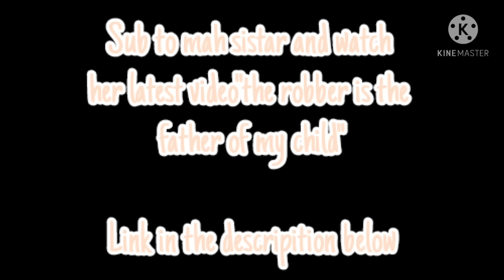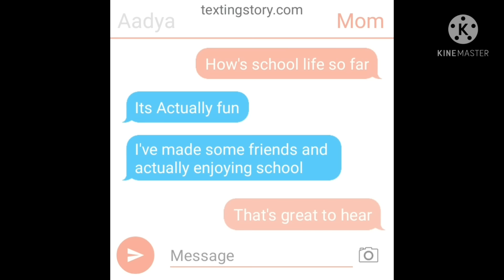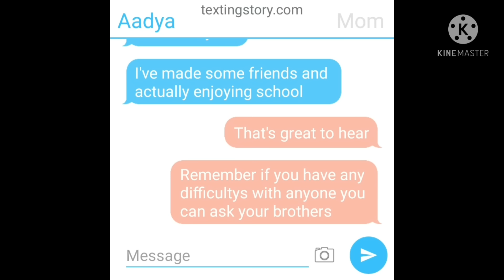⚡The Powerful Hybrid In An All Wolf School⚡Gacha Life Mini Movie || GLMM || INSPIRED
Wow I did not expect this to get 14 Minutes YeEt Sike Boiii

This Video is inspired by:Yattzz
Tysm for 125Ksubs

Sory this took such a long time to finish making this video as School was being a pain in the neck and decided to give me some EDUCATIONAL lessons :)

☞Here are any side notes i have about this story: it’s kinda cringy🐺🐺🐺🐺🐺
 ⌛𝚃𝚒𝚖𝚎 𝚃𝚊𝚔𝚎𝚗: 7Days
🌞𝙸𝚗𝚜𝚙𝚒𝚛𝚊𝚝𝚒𝚘𝚗: Gachatubers
 🚗𝙲𝚞𝚛𝚛𝚎𝚗𝚝 𝚂𝚞𝚋𝚜: 125k ʚ📷𝙰𝚙𝚙𝚜 𝚄𝚜𝚎𝚍 𝙵𝚘𝚛 𝚅𝚒𝚍𝚎𝚘: Kinemaster

🖼️𝙰𝚙𝚙𝚜 𝚄𝚜𝚎𝚍 𝙵𝚘𝚛 𝚃𝚑𝚞𝚖𝚋𝚗𝚊𝚒𝚕: Gacha Life, Phonto, Picsart, ibispaint x